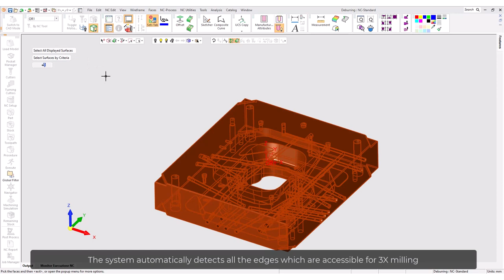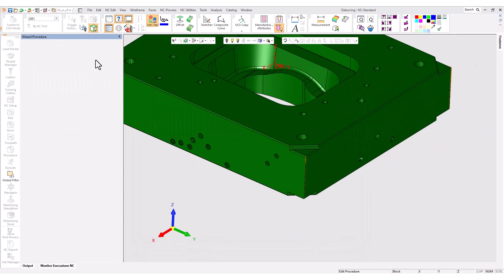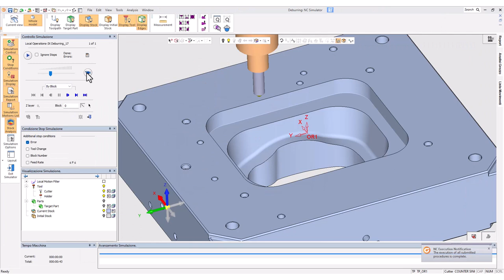3-Axis Deburring - Cimatron 2024 Highlights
Cimatron 2024 introduces a new 3-axis deburring procedure to create chamfers or fillet shapes along sharp edges. Users can generate constant width or constant depth chamfers, or constant width or constant radius fillets.